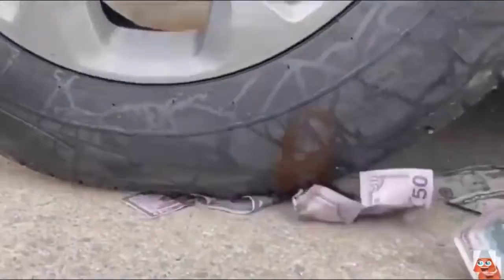كوكا كولا ، فانتا مختلفة ، إم تي إن ديو ، بيبسي ، سبرايت وامتداد أرمسترونج ضد منتوس في بيج أندرغراون